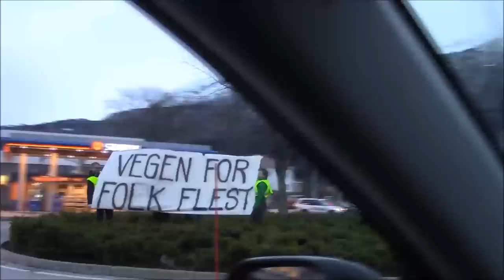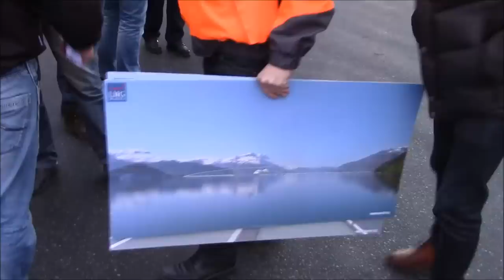E39 Lote - Anda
Samferdsleminister Ketil Solvik-Olsen m/følge på synfaring midtre trase Lote - Anda.